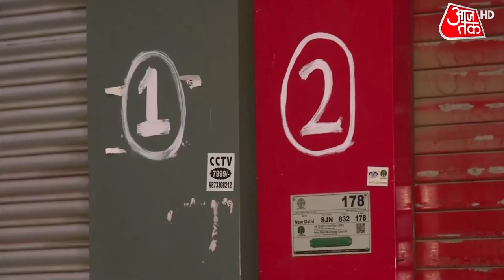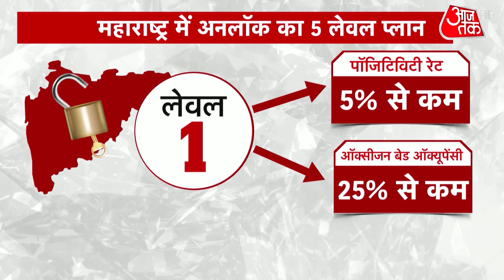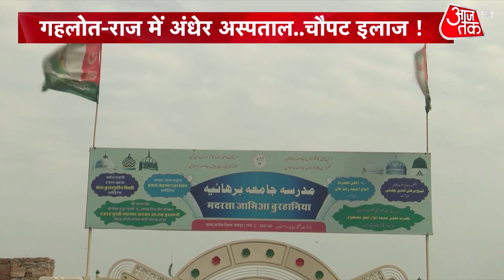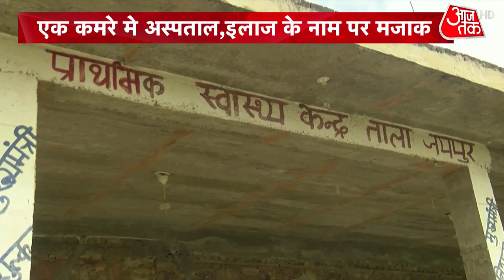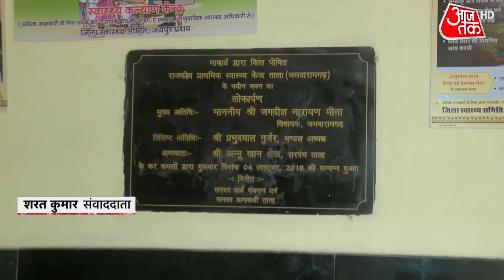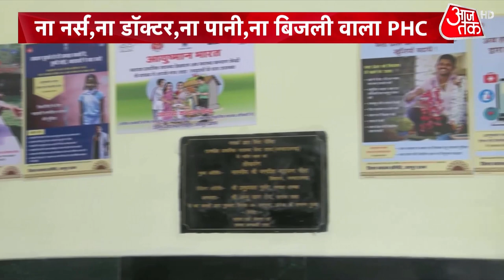Delhi हो रही Unlock, शुरू हुई मेट्रो सेवा, Corona नियमों का पालन जरूरी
लंबे लॉकडाउन के बाद आज से दिल्ली को राहत मिल रही है. 19 अप्रैल को लॉकडाउन से शुरुआत हुई थी जो अब तक जारी था. आज से इस लॉकडाउन में कुछ राहत दी जाने लगी है. दिल्ली, यूपी और महाराष्ट्र में आज से अनलॉक की प्रक्रिया तेज हो रही है. अलग अलग राज्यों में कई तरह की ढील दी जा रही है।.कुछ पाबंदियां भी जारी रहेंगी. दिल्ली में  दुकानें आज से ऑड ईवन के फॉर्मूले पर खुल रही हैं. वही मेट्रो भी दौड़ने लगी है.